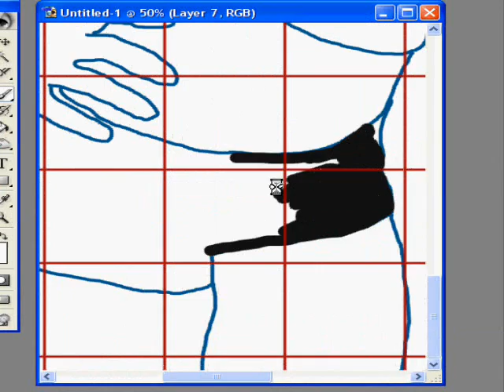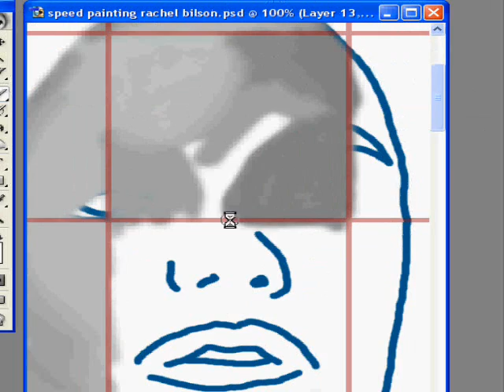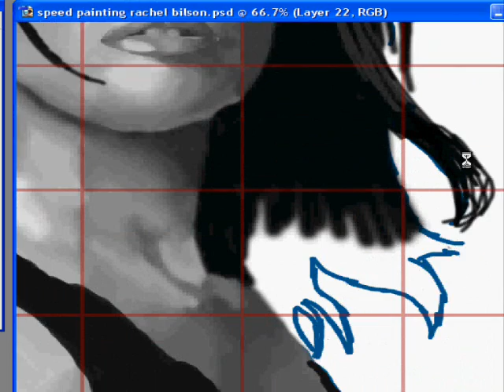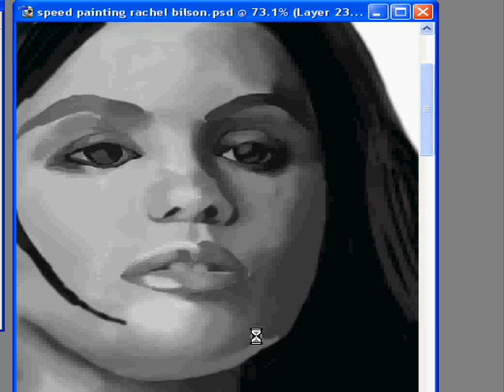Speed Painting Rachel Bilson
rachel bilson from the o.c